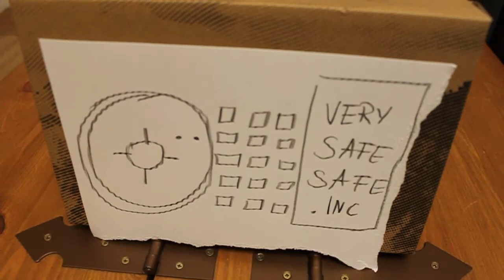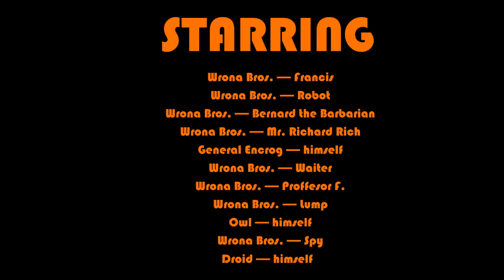COSMIC COMEDY [5] Vandalistic Relations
Francis and Robot go to a space bar to have some dinner. There, they meet an alien. Seems like this encounter will be, well... vandalistic.

Some background music is samples from LMMS